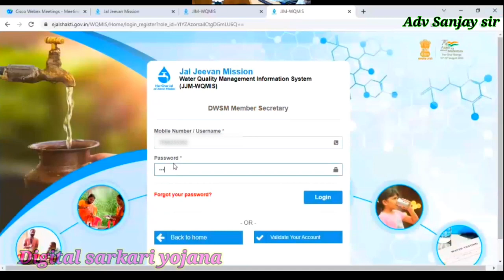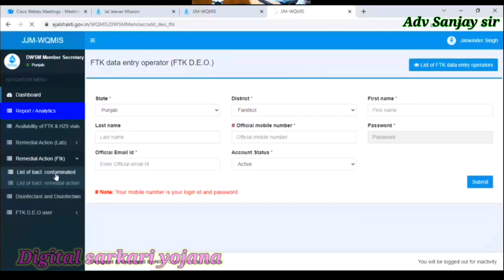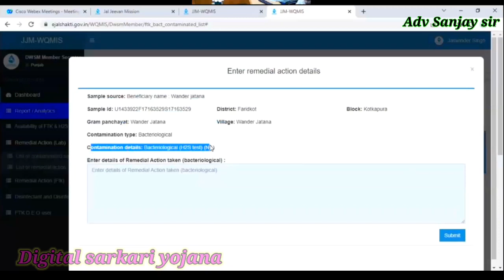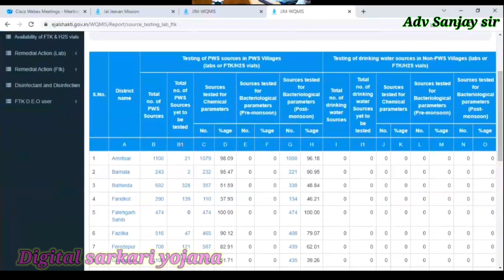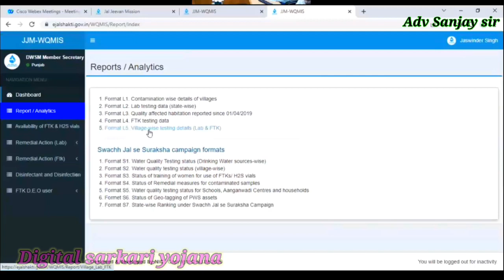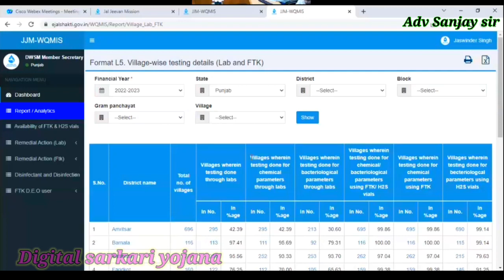JJM-WQMIS DWSM Member Secretary jal Jeevan Mission login kre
जल जीवन मिशन में डीएसएम मेंबर सिक्योरिटी कैसे लॉगिन करते हैं

jjm wqmis login kaise kare

DWSM Member Secretary
(Divisional Engineer)

JJM-WQMIS Laboratory Official(Lab InchargeLab Technician)जलजीवनमिशन मे लैब इंचार्ज लॉगिन कैसे करें 1

JJM-WQMIS & Laboratory Official(Lab Incharge/ Lab Technician) jal Jeevan Mission login kayse kre p-2
JJM WQMIS OFFICIAL
JJM-WQMIS- sample-collector
adv Sanjay sir 🙏
digital sarkari yojana